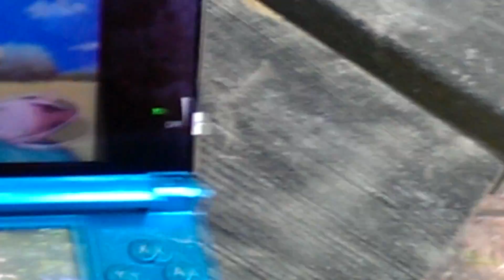Omg found it finally